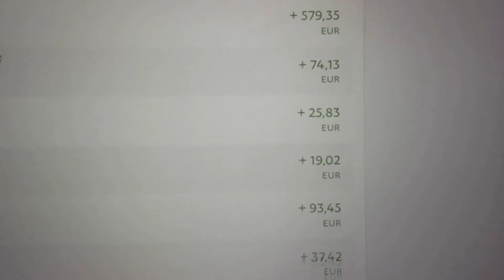1826: Regarde cet actif invisible